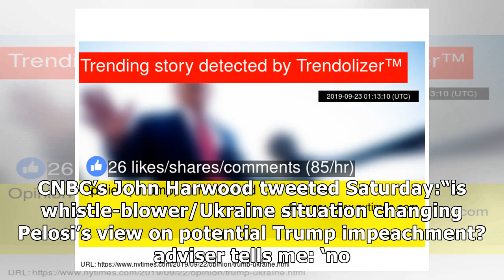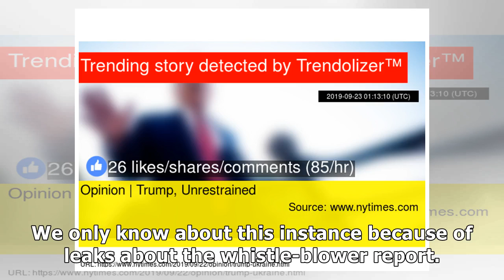Opinion | Trump, Unrestrained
Donald Trump has discovered that the pillars of this temple we call the American democracy are weak. He’s growing ever more confident that he has the strength to topple them. The phone call Donald Tru...